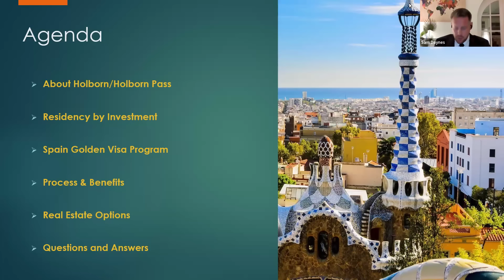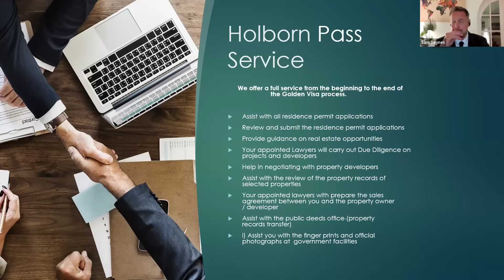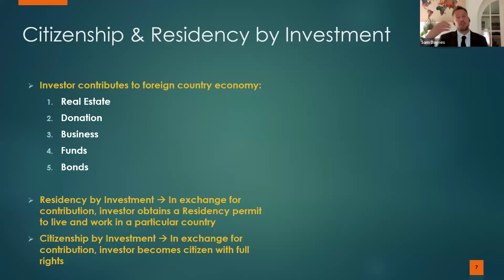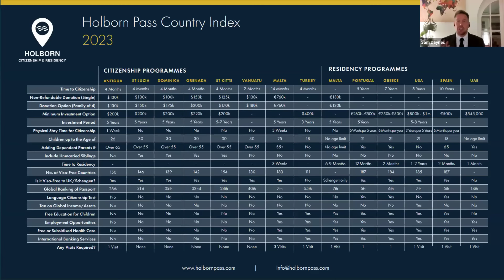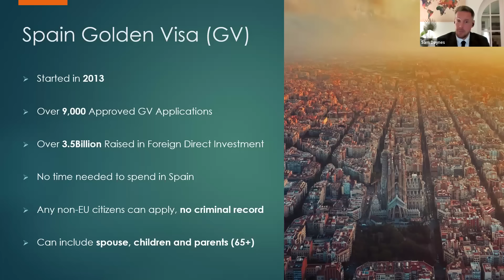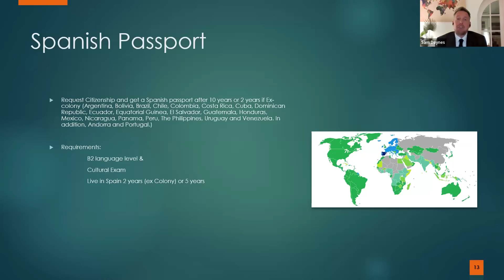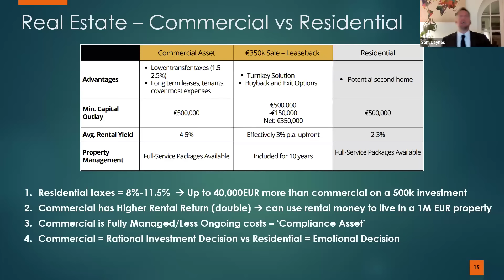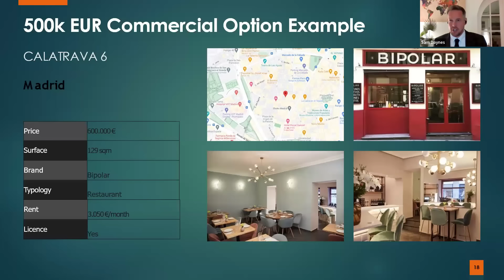Spanish Golden Visa Update 2024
In this video we will be discussing the current requirements to obtain the Spanish Golden Visa in 2024.
Following the changes to the Portuguese Golden Visa last year, all eyes have turned to Spain as a route to EU residency. The Spanish Golden Visa can still be obtained by the purchase of property (unlike its neighbour Portugal), which has always by far been the most popular route to obtain a visa.
Current the minimum requirement is 500,000 EUR into real estate, but with the correct know how and advice, this can be achieved for as little as 350,000 EUR by rental income being paid upfront.
The Spanish Golden also has some unique and beneficial rules. These include no minimum stay requirements and a Spanish Passport in as little as 2 years.
In this video I discuss the following:
- An introduction to Holborn
- What is Residency and Citizenship
- The benefits of the Spanish Golden Visa
- Different types of assets that can qualify
- Answer the most topical questions.
Are you interested in moving to Spain or Europe? if so, watch this video to learn more on how to make your dreams come true.